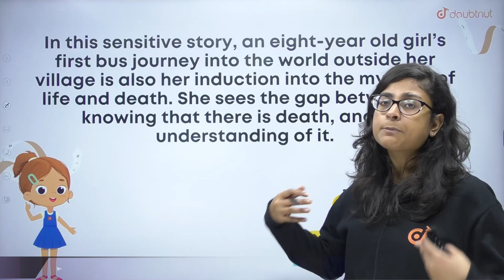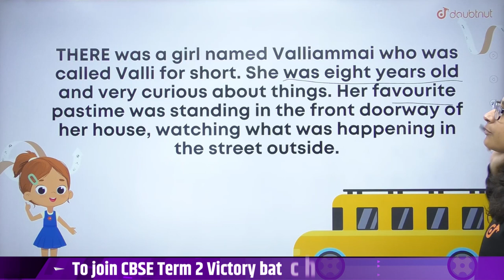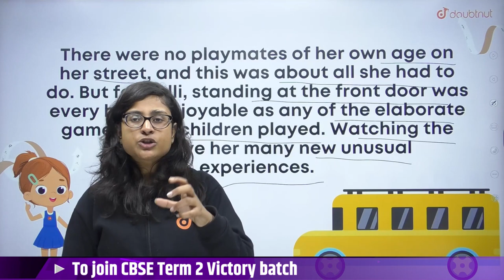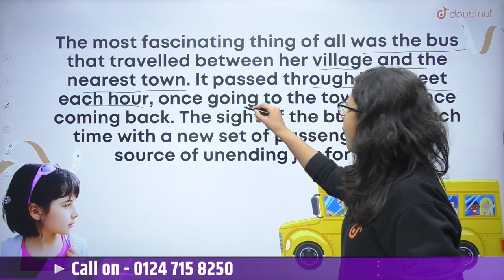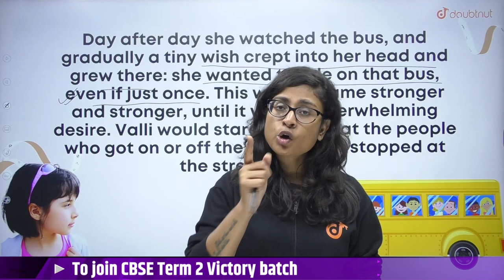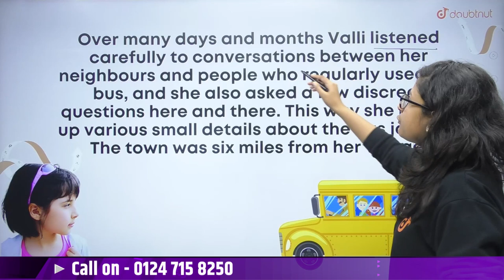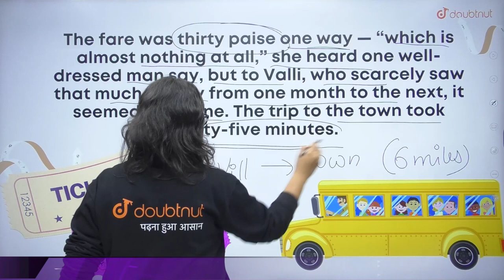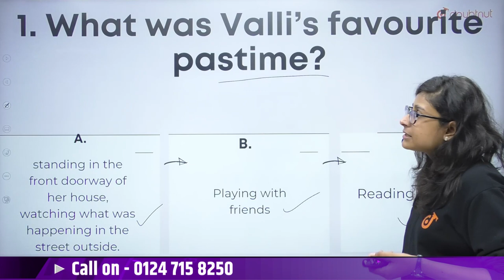CBSE Term 2 Class 10th English | Madam Rides the Bus | Nikta Ma'am | Doubtnut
📌In this video you will learn " CBSE Class 10 English Madam Rides the Bus".

0:00 - Introduction

📌What Is Madam Rides the Bus ?
Madam Rides the Bus – The lesson “Madam Rides the Bus” is about a brave eight-year-old who had a strong desire and along with it, the courage to fulfill it. Thus, the story brings us recounts of how innocently but responsibly she fulfilled her deepest desire and her experiences on the bus ride.

👉 Have Any Query? Ask Us.

madam rides the bus class 10 summary in hindi
class 10 english madam rides the bus full chapter revision
madam rides the bus one shot